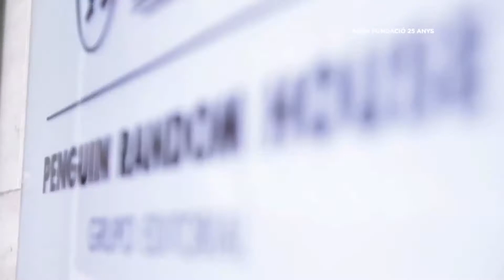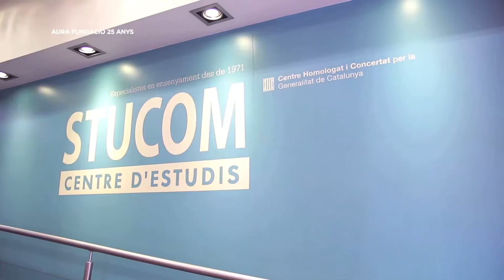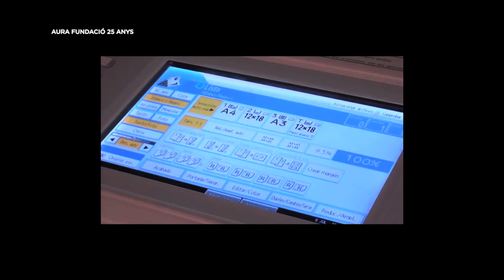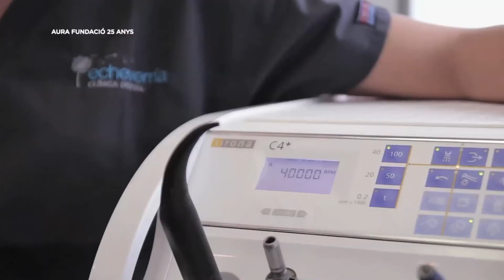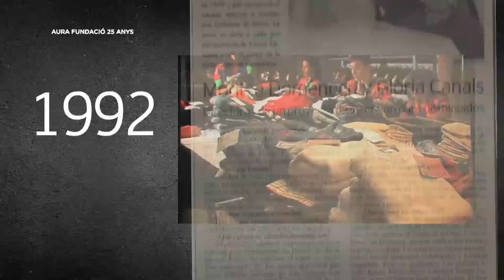AURA FUNDACIÓ 25 anys de Treball amb Suport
Aura Fundació ofereix des de l'any 1989 una atenció personalitzada basada en la capacitat dels participants seguint la metodologia del «treball amb suport»: servei per a la inclusió social i laboral de persones amb discapacitat intel·lectual.

En el vídeo podreu veure com treballen els participants d'Aura i les opinions de diferents empreses. Gràcies per la col·laboració de: Clínica Echeverría, GPO, Random House Penguin, Carburos Metálicos, Hotel Arts, Stucom, Starbucks, El Corte Inglés.

Vídeo realitzat per Antoni Escude.